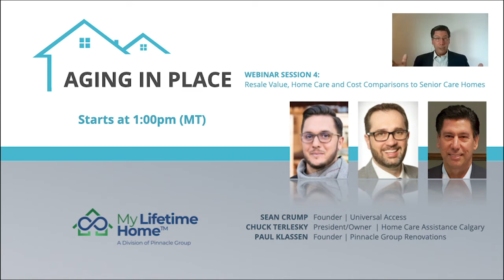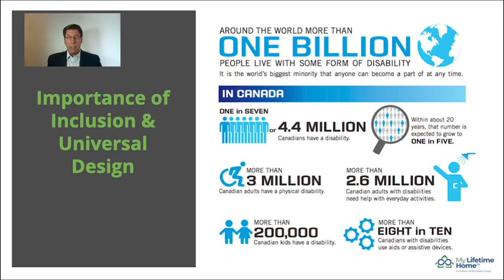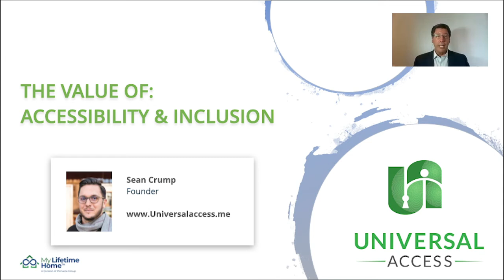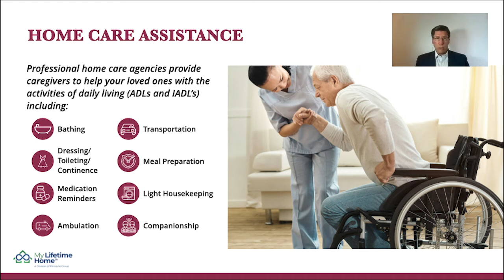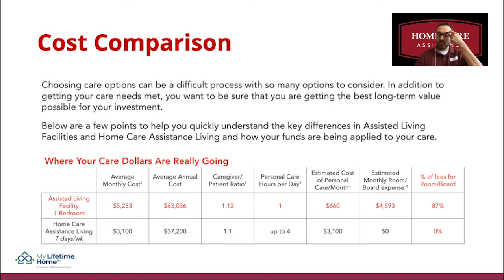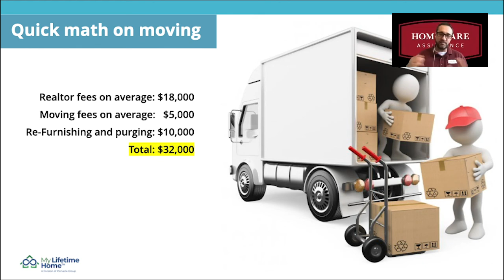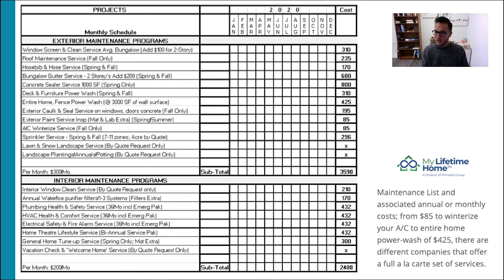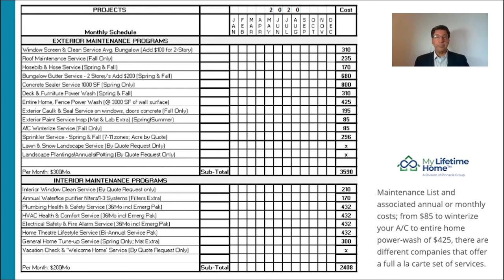Aging in Place Webinar Series- Session 4: Resale Value, Home Care, Cost Comparisons to Senior Homes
Are you wondering where you will end up living out your final years? Are you dreading finding yourself in a care home and would prefer to stay right where you are? Well the good news is that it’s totally possible to live out your life in the home you’re in right now.  But there are things that you need to consider today.

Presented on September 16th, 2020 | Session 4 of 5

Pinnacle Group Renovations
Address: 10672 46 St SE Suite 4, Calgary, AB T2C 1G1